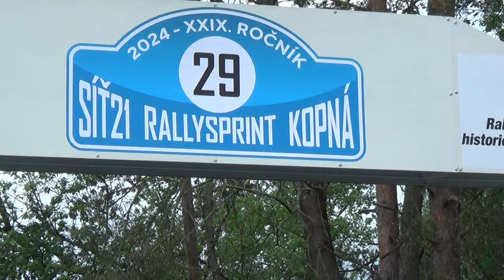Síť 21- ranní depo, vyhlášení pořadí - Kopná 4.5.2024